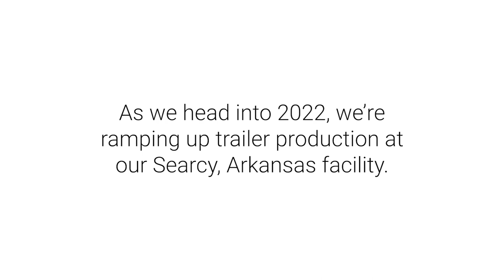We're ramping up our trailer manufacturing | XPO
From assembling sidewall panels, to fastening aluminum roof coils, to touching up sidewall decals - our LTL team in Searcy, Arkansas is hard at work ramping up trailer production as we head into 2022.